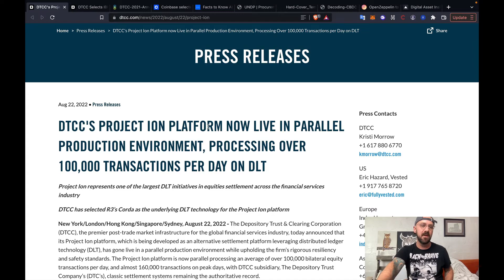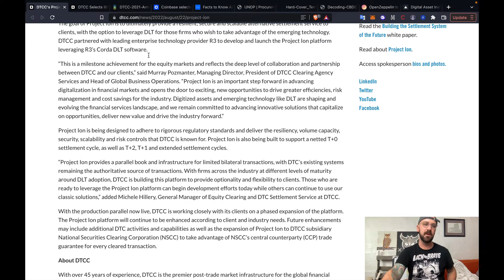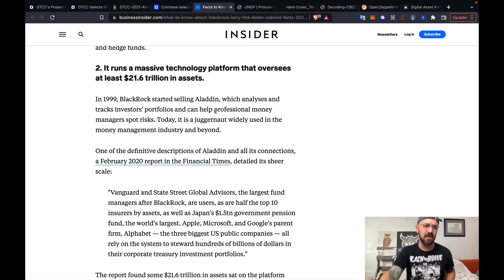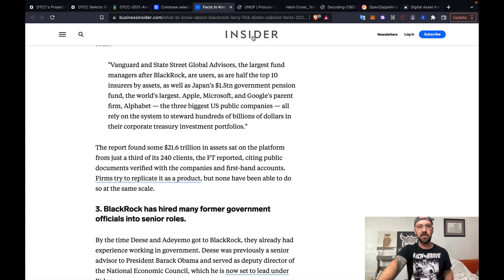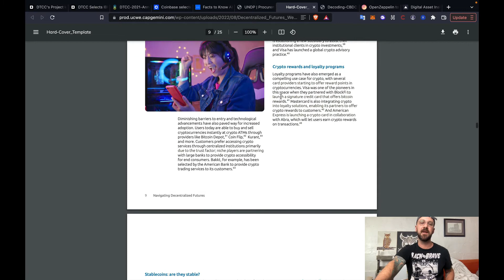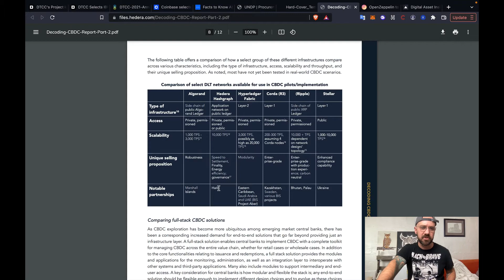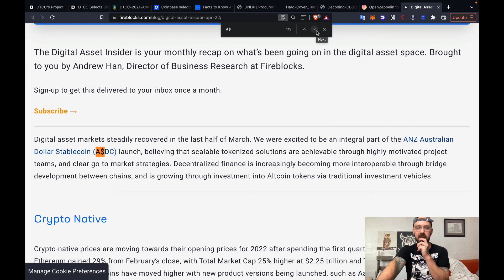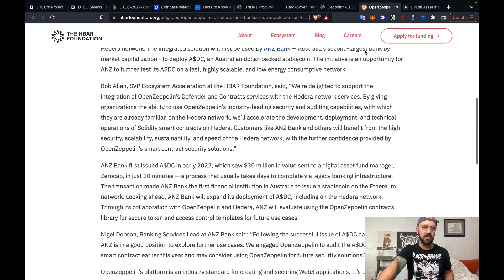🔥The Institutions aren't coming they are already here🔥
In August we witnessed multiple initiatives in blockchain/DLT adoption stemming from multiple sectors. The Institutions are already integrating Blockchain at an extremely fast pace!

🚨The information contained on YouTube or the Genfinity YouTube Channel (“Channel”) is provided for general informational purposes only.  The information provided is not intended to be a substitute for professional investment, tax, accounting, or legal advice.  Genfinity (the “Company”) is not engaging in services as a securities brokerage, investment advisor, tax, accounting, or legal services provider to the viewers of this website, nor is the Company extending any solicitation or offer to the viewers to sell or buy any cryptocurrencies or securities.  The viewers should engage their own professional qualified financial, legal, or tax advisor. The Company is not liable to the viewer for any possible claims or damages arising from any decision they make based on the content of YouTube or this Channel.   The viewers’ use of YouTube or this Channel and any reliance on the information contained therein is at the viewers’ own risk. The Company makes no representation or warranties about the accuracy or completeness of the information contained on this Channel or YouTube.  Any testimonials or descriptions of past trading experiences published on this Channel or YouTube are not typical, not indicative of future results or performances, and are not intended to be a representation, warranty or guarantee that similar results will be obtained.